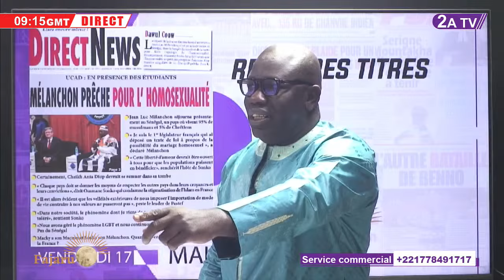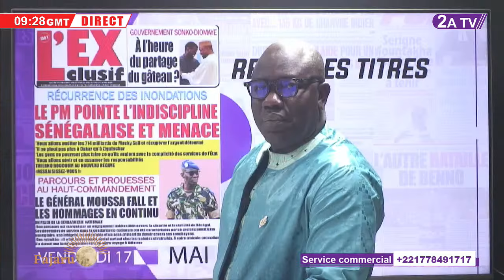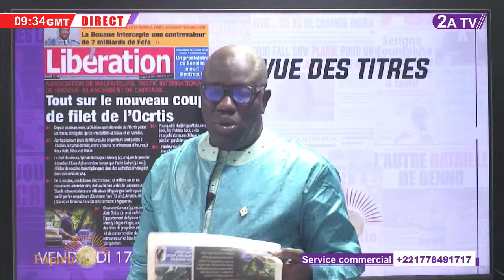Revue des titres du Vendredi 17 Mai 2024